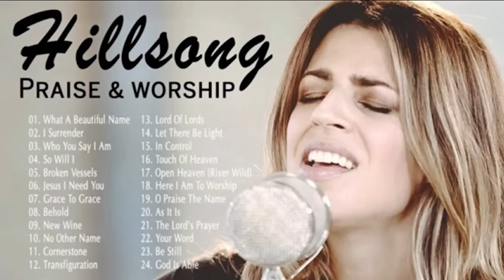What A Beautiful Name🙏Greatest Hillsong Praise And Worship Songs Playlist 2023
01. What A Beautiful Name
02. Jesus I Need You
03. I Surrender
04. Who You Say I Am
05. So Will I
06. The Lord's Prayer
07. Oceans
08. Wonder
09. Be Still
10. Here Now
11. Touch The Sky
12. Stay and Wait
13. Christ Is Enough
14. Valentine
15. At the Cross
16. Shout To The Lord
17. En Toi je sais qui je suis
18. What A Friend I've Found